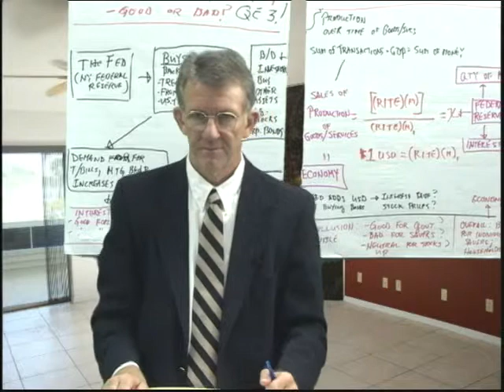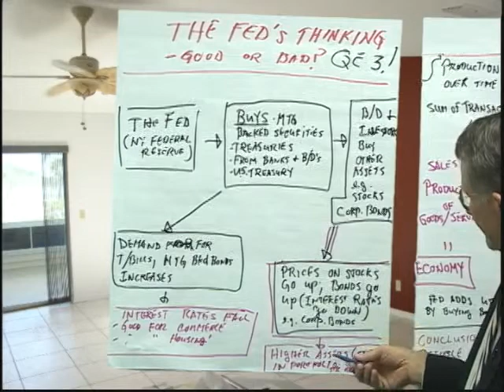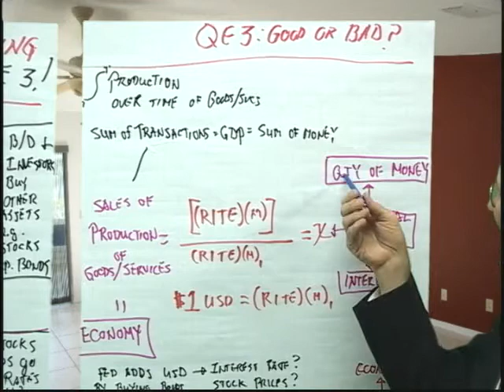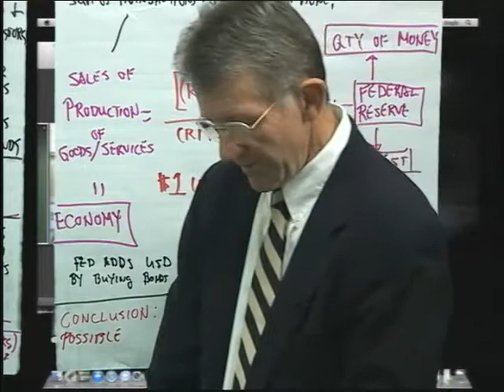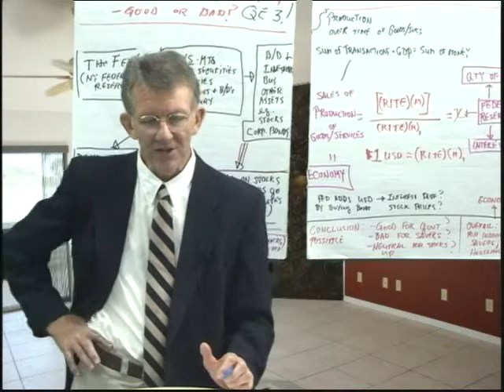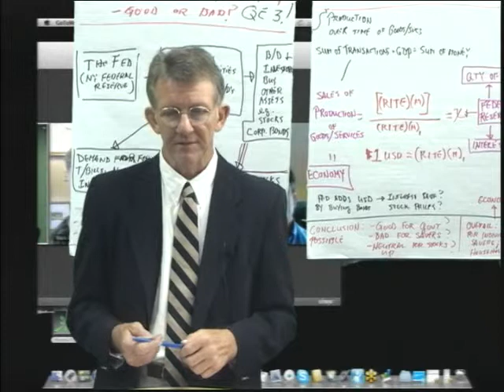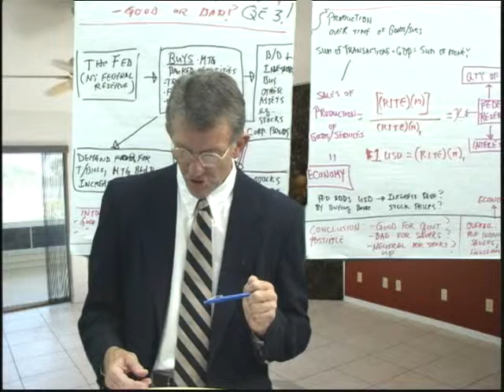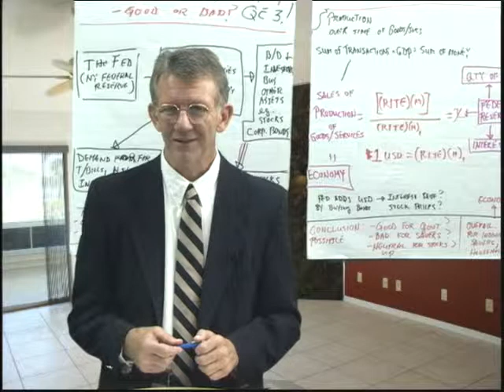QE3 A Political Action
The Federal Reserve initiated their Quantitative Easing iteration number 3 (QE3) and it has caused some controversy.  Although the purpose and rationale of QE3 is to lower interest rates which would hopefully help the economy, such as by stimulating the housing market, and ultimately promote employment.  However, upon analysis, it will cause untoward inflation of commodity prices causing a detrimental effect on the economy.  QE3 can only be understood as a political move just before a presidential election thereby corrupting the Fed's purpose and independence.